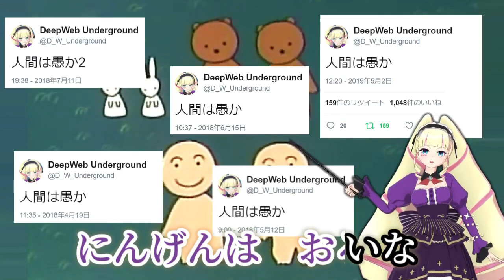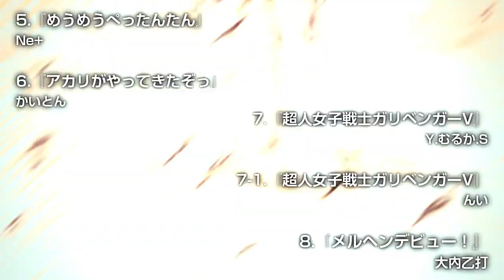【Collaboration】VTubers Medley Channel 2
A collaboration I hosted last year, please enjoy!